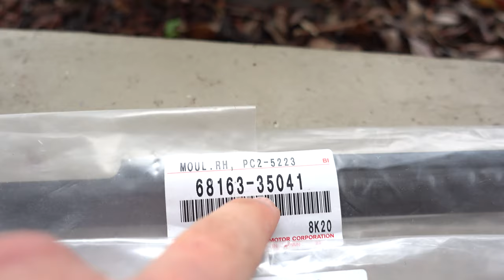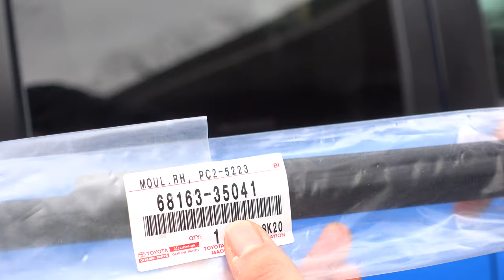Cambio de Molduras/Moldings en un Toyota FJ Cruiser 2007-2014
Cambio de Molduras/Moldings en un Toyota FJ Cruiser 2007,2008,2009,2010,2011,2012,2013, y 2014.
Partes:
Moldura Derecha:

Moldura Izquierda: